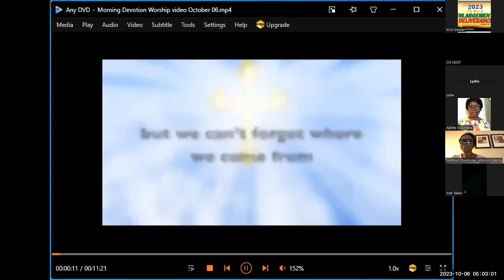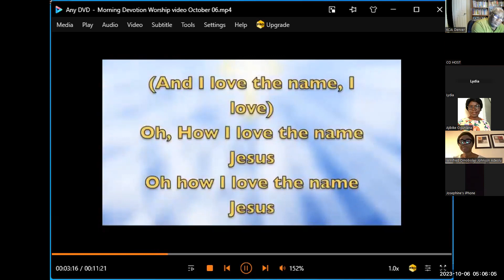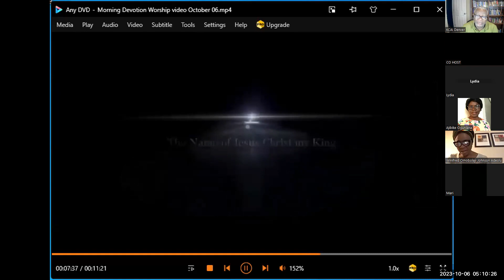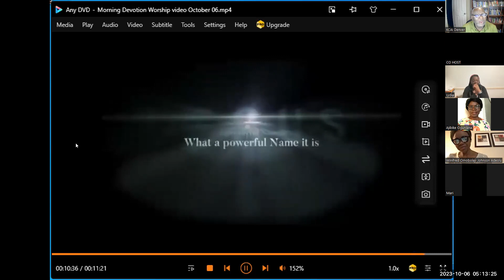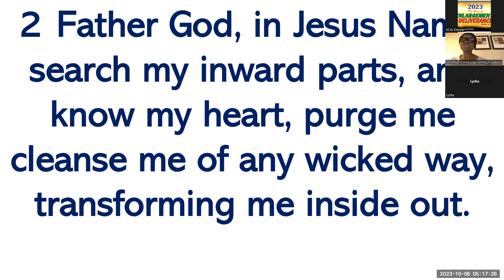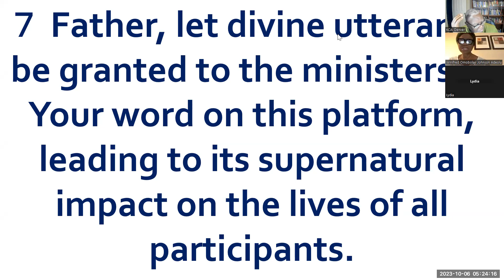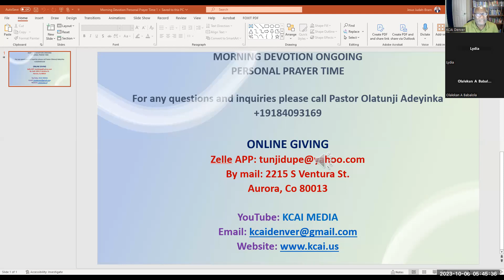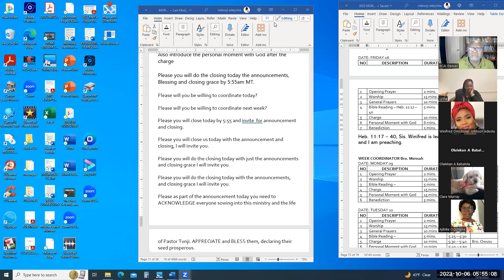MORNING DEVOTION PROGRAM FRIDAY OCTOBER 06, 2023